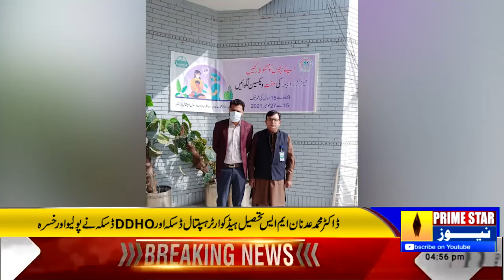Dr. Muhammad Adnan MS Tehsil Headquarters Hospital Daska